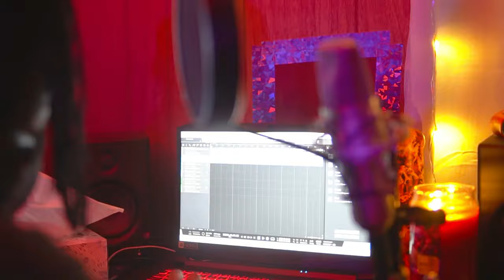Daystarr - Give Up On Love (Official Music Video)